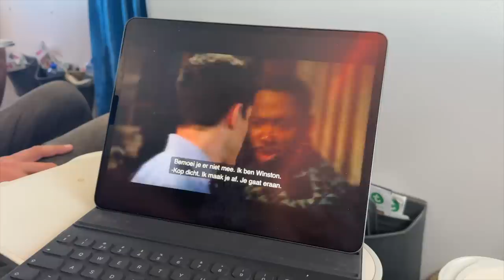Vakantie vlog Tenerife | Vera Camilla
Ik had vanwege privé omstandigheden een break nodig. Vandaag ben ik terug met een nieuwe weekvlog, een vlog op Tenerife. Veel plezier!

Met code 85HELLOVERA krijg je tot €85 korting op je eerste Hello Fresh boxen. c=85HELLOVERA&utm_source=Influencers&utm_medium=YouTube- inf&utm_campaign=VeraCamilla

Voor oude en bestaande leden (als je langer dan 1 jaar heb opgezegd)

Deze video bevat een betaalde samenwerking met Hello Fresh. Deze vermelding is onderdeel van de Social Code: YouTube. Voor meer informatie, ga naar